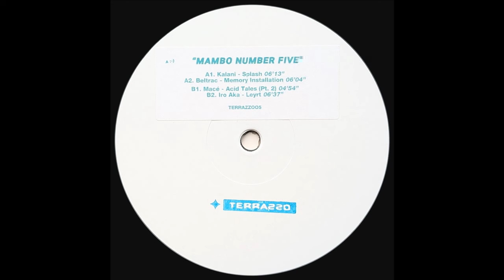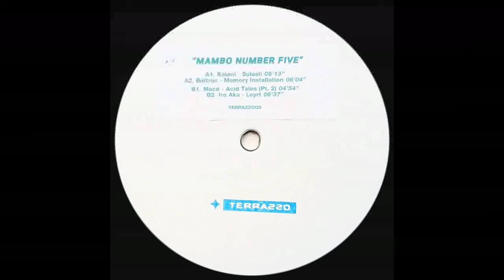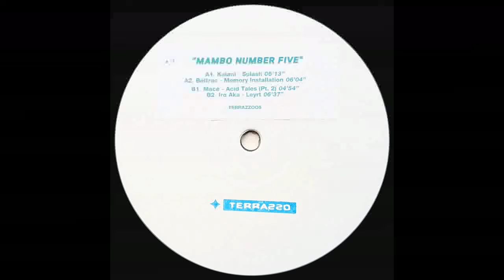Iro Aka -- Leyrt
Various Artists - Mambo Number Five
Terrazzo - TERRAZZOO5
Vinyl 12"
2024, Tallinn, Estonia